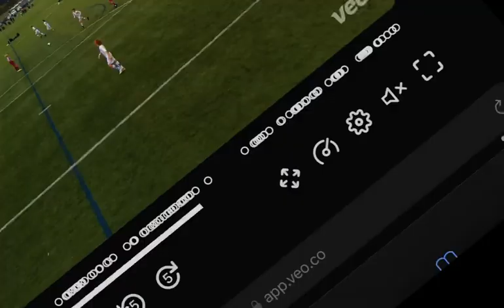11 year old Sounders Academy . Ivan Ronaldo Hernandez